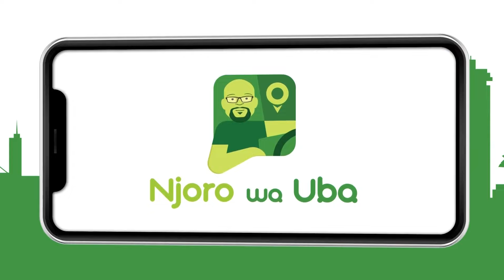Kukatiwa – Njoro Wa Uba | S14 | EP 30 | Maisha Magic East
A customer tries to charm her way into Njoro's heart while Njoro visits Odanga at the police station to understand why he was arrested.